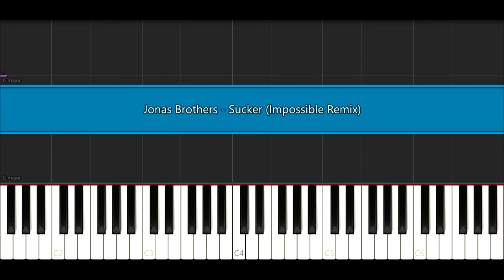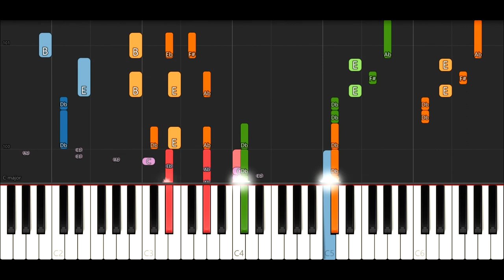Jonas Brothers - Sucker (Impossible Remix)